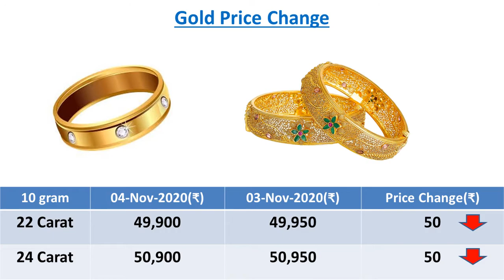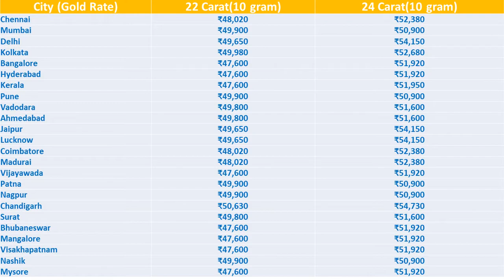Today Gold & Silver Rate in India | Gold & Silver Rate on 04-Nov-2020 | Gold & Silver Price